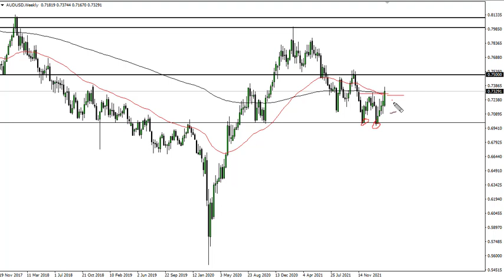AUD/USD Technical Analysis for the Week of March 07, 2022 by FXEmpire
The Australian dollar has risen quite significantly over the last week to break above the 0.73 level. At this point, the market looks like it is trying to break out, but we have a plethora of fundamental concerns.